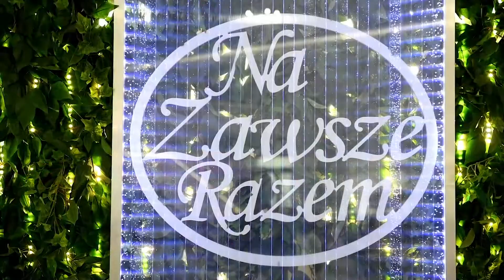M&M trailer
Monika i Mariusz.